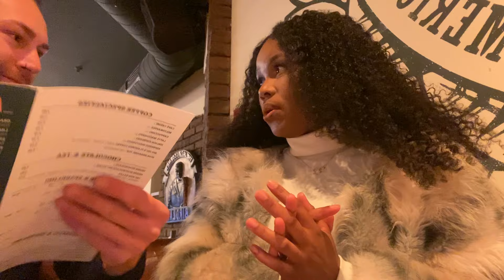Dinner date ♡ | We went to an American 🇺🇸 restaurant in Germany 🇩🇪 | Daily Vlog